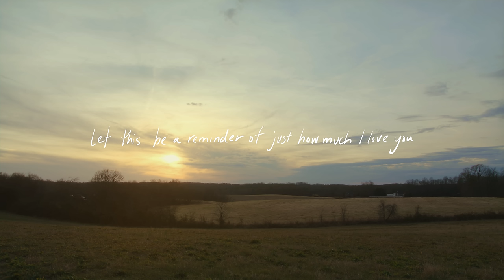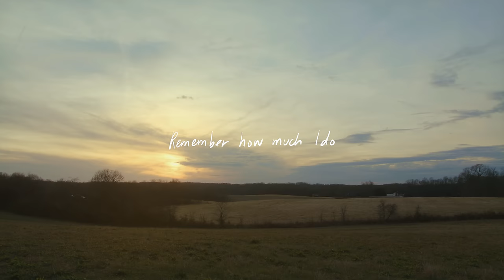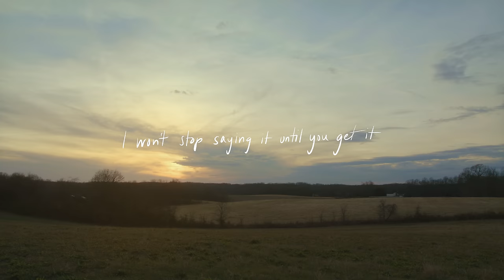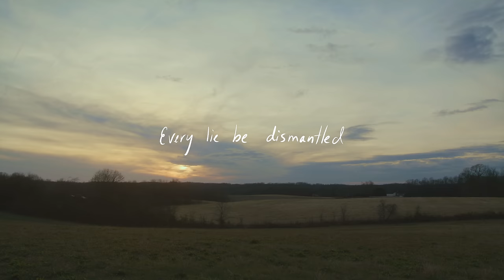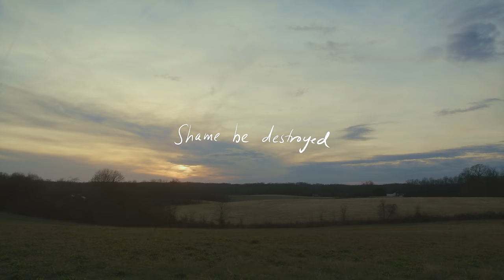Downpour - Melissa Helser, feat. Naomi Raine (Official Lyric)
The official lyric video for “Downpour” from the album, The Land I'm Livin' In, by Melissa Helser and Naomi Raine.

“Downpour” was written by Naomi Raine and Luke Skaggs.